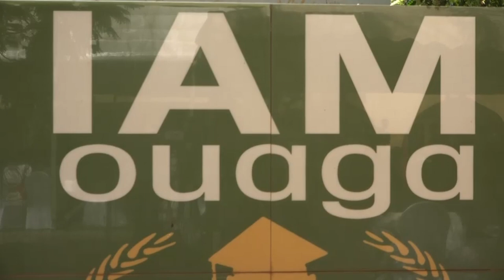Les 15 ans de l'Université de l’Unité Africaine / IAM Burkina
Cérémonie de lancement des activités marquant les 15 ans de l'Université de l’Unité Africaine / IAM Burkina , suivez le reportage de la télévision BF1.